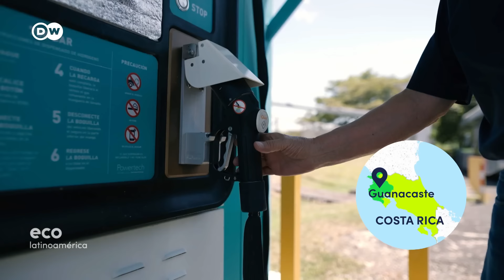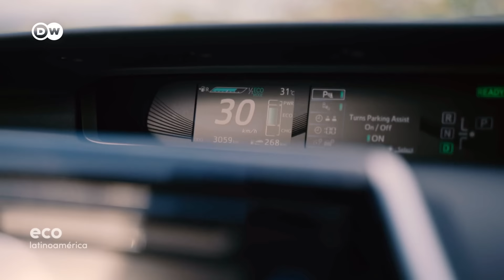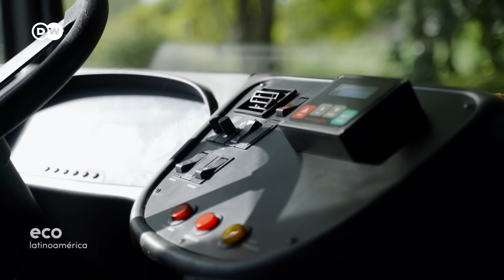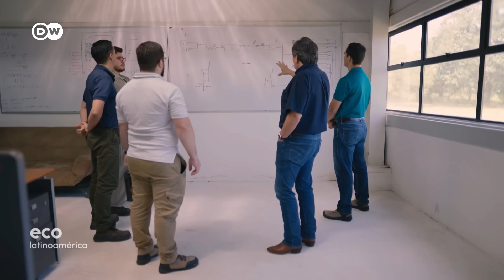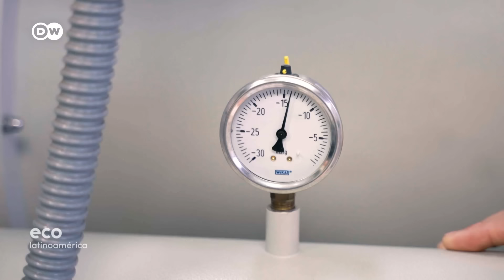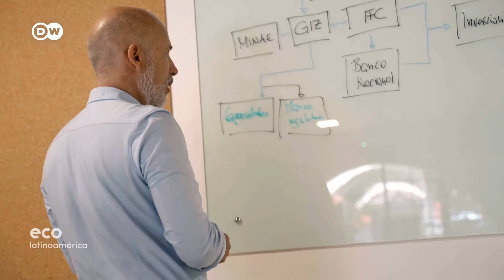A la conquista del hidrógeno verde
El exastronauta y físico de la NASA, Franklin Chang, regresó a Costa Rica con un propósito: construir un polo energético verde en Guanacaste, en el norte de su país natal. Hoy es el líder de la producción de hidrógeno verde en el país centroamericano, con el que quiere revolucionar el transporte ligero y pesado. También la cooperación alemana GIZ apoya el cambio energético en Costa Rica. La meta es la descarbonización total.